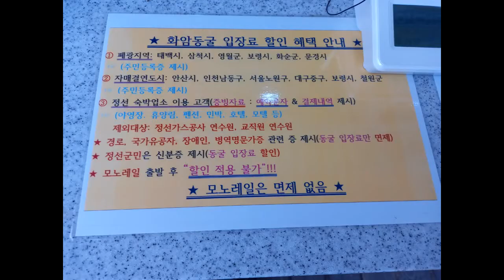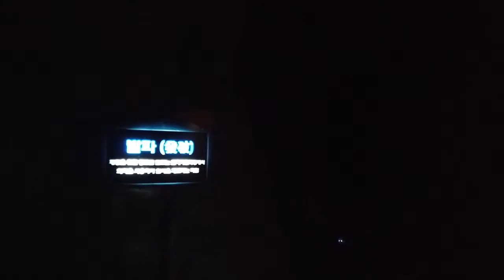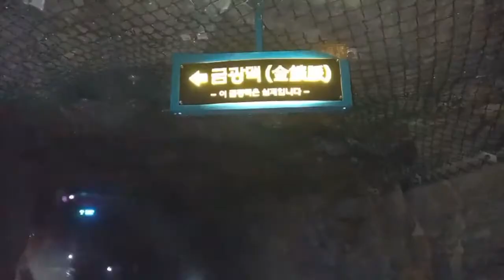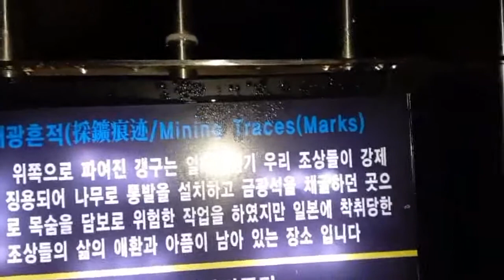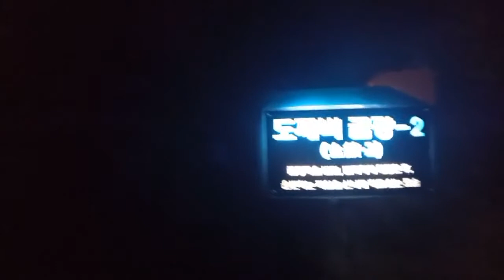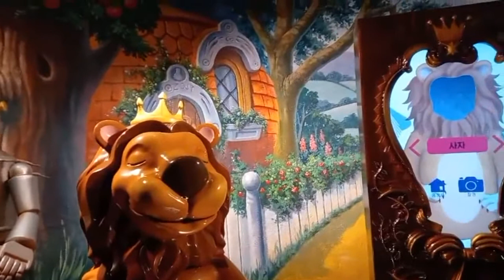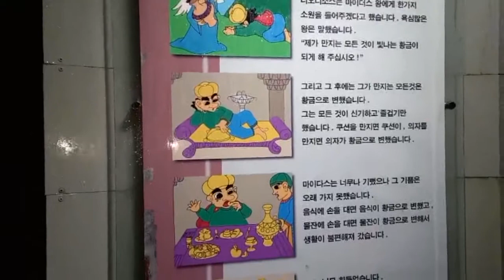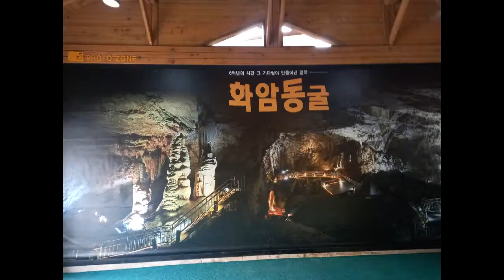강원도 정선에 있는 테마식 화암동굴에서 힐링 만땅받고 왔네용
강원도 정선군 화암동굴길 12
화암동굴의 총 길이는 약 1,803m로 1980년 2월 26일 강원도기념물 제33호로 지정되었고, 2019년 11월 1일 천연기념물 제557호로 지정되었다. 관람에는 약 1시간 30분이 소요된다. 금광맥의 발견에서부터 금광석 채취까지의 전 과정을 재연해 놓았으며, 금광석의 생산에서 금제품의 생산 및 쓰임까지 전 과정을 전시해 놓았다.
출처 : 정선군청